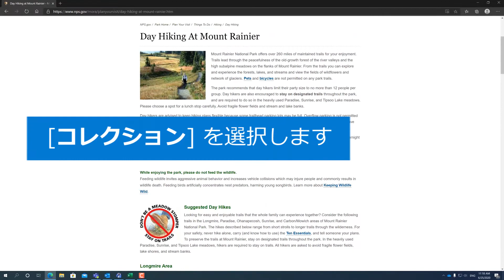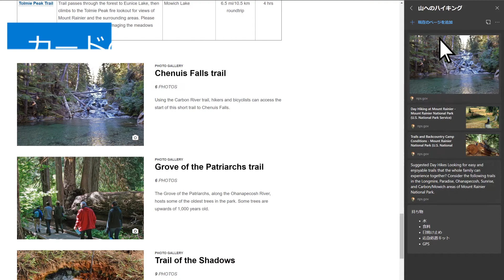Microsoft Edge でコレクションを作成する方法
Microsoft Edge のコレクションを使用すると、ショッピング、旅行の計画、研究や授業計画のためのメモの収集、または最後にインターネットを閲覧した続きを見たい場合など、Web 上のアイデアを管理することができます。Web 上で何をするにしても、コレクションが役立ちます。

コレクションは、サインインしているデバイス間で同期されるため、複数のデバイスで Microsoft Edge を使用している場合、コレクションは常に最新の状態に保たれます。

コレクションを開始する:
1.コレクションを初めて使う場合は、Microsoft Edge の右上隅にある [コレクション] を選択し、[新しいコレクションを開始する] を選択します。
2.コレクションのタイトルを変更するには、[コレクション] ウィンドウの上部でタイトルを選択します。
3.コレクションにコンテンツを追加する準備ができたら、いくつかの方法で追加することができます。
- [現在のページを追加] を選択して、Web ページ全体をコレクションに保存します。
- 画像を選択してコレクションにドラッグします。
- 選択したリンクまたはテキストをコレクションにドラッグします。
4.コレクションにコンテンツを追加すると、カードが表示されます。このカードには、便利な情報が表示されます。保存したアイテムへのリンクが含まれているので、作業中の内容にいつでもアクセスできます。

前回終了したところから再開する:
1.コレクションを使用すると、後のために保存したページを簡単に開くことができます。コレクション内のすべてのアイテムを新しいウィンドウのタブとして開くには、[共有など] (...)、[すべて開く] の順に選択します。
2.1 つのアイテムを新しいタブで開くには、右クリックして、[新しいタブで開く] または [新しいウィンドウで開く] を選択します。

コレクションにメモを追加する:
1.コレクションにメモを追加するには、[コレクション] ウィンドウの右上隅にある [メモの追加] を選択するか、ウィンドウを右クリックして [メモの追加] を選択します。
2.メモの一番上にあるツールバーを使用して、フォントを変更したり、行頭文字や見出しを追加したりすることができます。メモを保存する準備ができたら、[保存] を選択します。
3.メモを含め、コレクション内のコンテンツを並べ替えるには、[コレクション] ウィンドウ内のコレクションを選択して上または下にドラッグします。

コレクションを共有する:
1.コレクションを共有するには、[共有など] (...)、[すべてコピー] の順に選択します。これで、コレクション内のすべてのカードがコピーされます。これをメールに貼り付けて他のユーザーと共有することができます。
2.コレクション内の 1 つのアイテムを共有するには、アイテムを右クリックして [コピー] を選択し、保存したアイテムのカードをコピーするか、[リンクのコピー] を選択して URL をコピーします。

コレクションをエクスポートする:
1.コレクション全体をエクスポートするには、[共有など] (...) を選択し、[Excel に送信] または [Word に送信] を選択します。
2.コレクション内の 1 つまたは複数のアイテムをエクスポートするには、アイテムの右上隅にあるチェック ボックスをオンにします。次に、[共有] を選択し、[Excel に送信] または [Word に送信] を選択します。